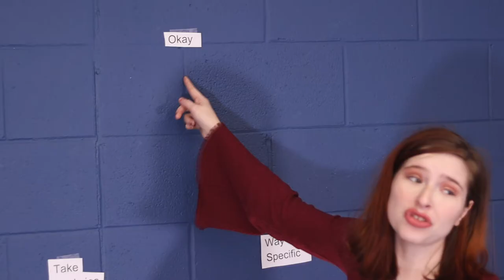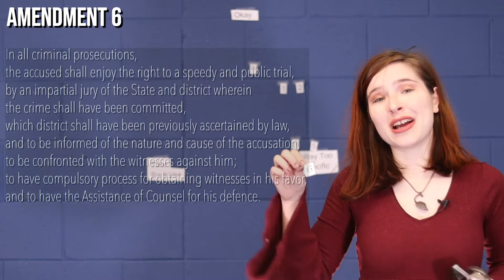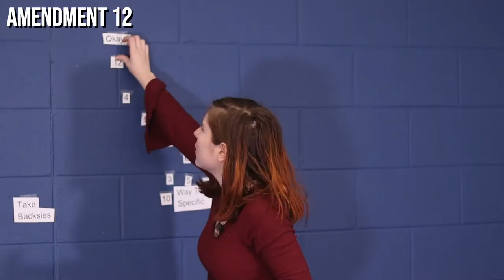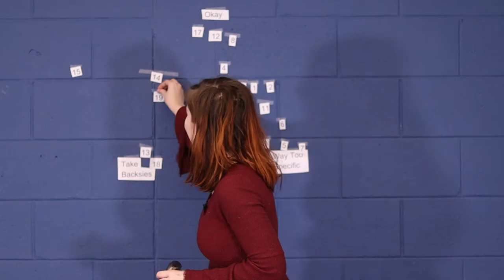Politicked Off | sfg briefly covers every single constitutional amendment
Written and Produced by Sara Grimaldi
Filmed and Edited by Robert Cambias
Music Composed and Provided by Ethan Silluzio